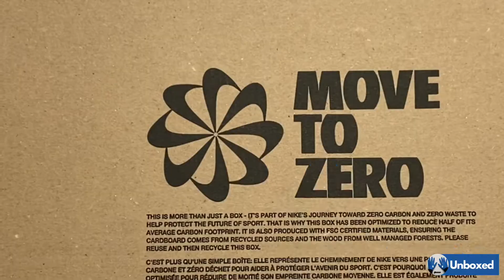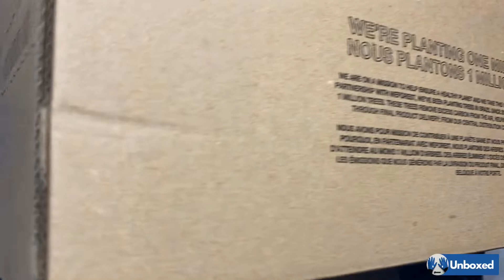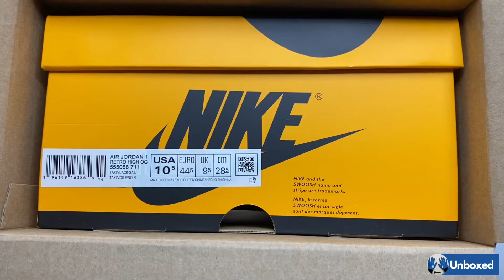[ASMR] Nike Air Jordan 1 High ‘Taxi’ Unboxing | No Talking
Hey everyone! Today, I'm excited to give you a closer look at the iconic Jordan 1 High Taxi sneaker.

First off, let's talk about the colourway. The "Taxi" colourway features a clean and classic black and white upper with hits of yellow on the outsole, Nike swoosh, and Jumpman logo. It's a timeless combination that will never go out of style.

The Jordan 1 High Taxi also boasts premium materials, including a leather upper and Nike Air cushioning for ultimate comfort. The high-top design provides ankle support, making it a great sneaker for both on and off the court.

Overall, the Jordan 1 High Taxi is a must-have for any sneakerhead or Jordan fan. It's a classic design with premium materials and a rich history, making it a true collector's item.